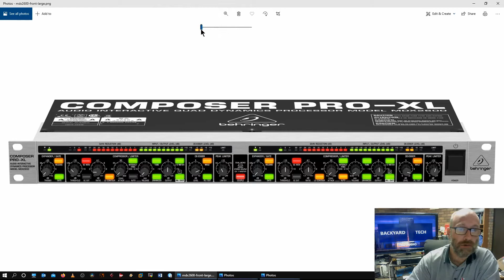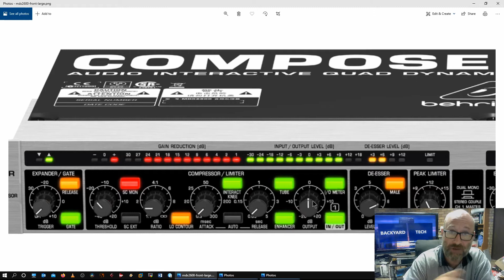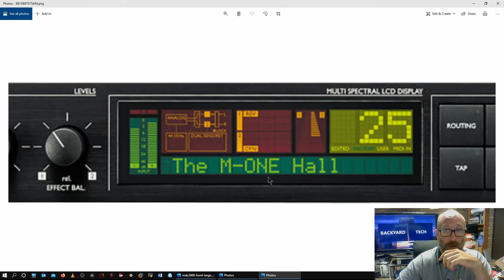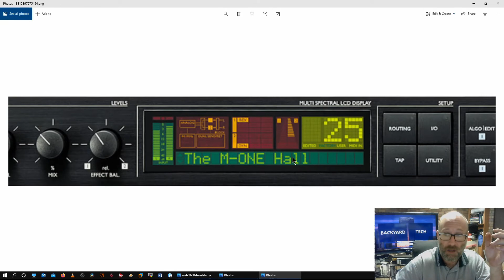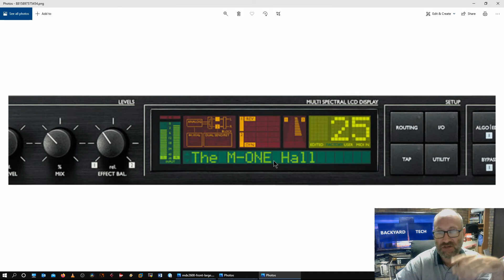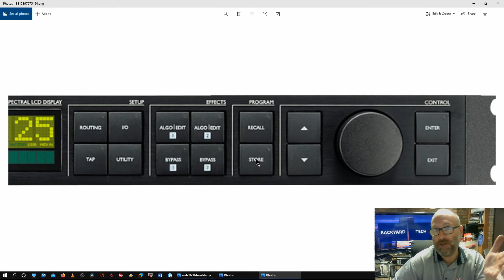Simple Tutorial - Pro Audio - Effects & Dynamics PT1 -Comp, Gate, Effects Units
In this edition of out Simple Tutorial - Pro Audio, we take a look at Effects and Dynamic used in pro audio
There are currently several ways to reach us.
Come Join us!

Goodbye Goodnight - One Two Feet